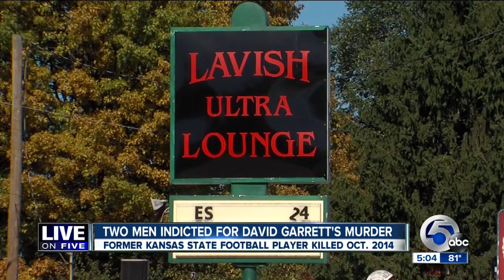Two men indicted for Cleveland murder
A Cuyahoga County grand jury indicted two men for the murder of former Kansas State football player David Garrett Monday.